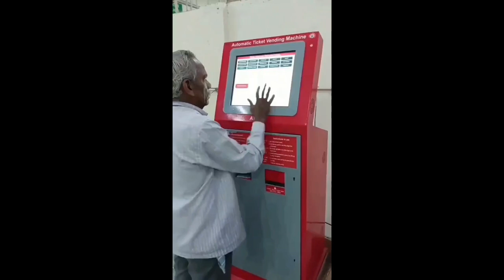Making a perfect jian dui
Indian metro ticket operator 00:00
Rescuing great white shark 00:21
Footware that prevents falling 00:41
Spider fighting game 01:17
Silicone body designed for the movie 02:07
Making a perfect jian dui (fried sesame dessert balls) 02:58
Trickshot 03:24
Perfect fit 03:34
Pastries rising in the oven 04:08
Maniac on the floor 04:21
Gorilla playing with his dad 04:23
Chinese children learning synchronization 04:35
Slick dance moves 04:50